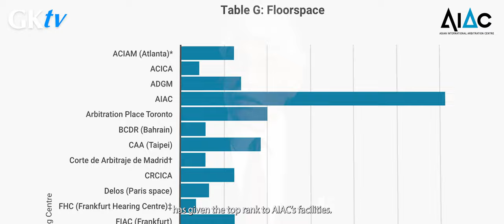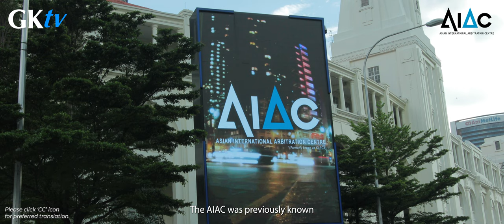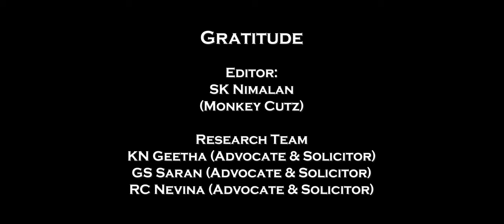THE RISE AND RISE OF THE ASIAN INTERNATIONAL ARBITRATION CENTRE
Or, why you should conduct your arbitration at the Asian International Arbitration Centre, Kuala Lumpur, Malaysia.

The Asian International Arbitration Centre ( AIAC) is the leading edge in Asian and Malaysian International arbitration.

It is located in one of the most iconic heritage bui
ldings of Malaysia – the Bangunan Sulaiman at Kuala Lumpur.

This beautiful and huge structure sits beside and opposite two equally conspicuous colonial buildings: the Old Central Railway Station and the colonial-era Majestic Hotel.

The AIAC provides a wide range of Alternative Dispute Resolution products.

AIAC provides state-of-the-art facilities: that too at an affordable price.

It houses 24 Hearing Rooms, two huge Hearing auditoriums, a Business Centre, and an Arbitrator’s Lounge.

Electronic and internet speeds are super-fast.

Parties and counsel have the option to conduct hearings physically, virtually, or in a hybrid format.

AIAC has a huge, world-class specialised Alternate Dispute Resolution and Construction Law Library. This is open to the public.There are ample free parking spaces for visitors.

It is no surprise, therefore, that the Global Arbitration Review has given the top rank to AIAC’s facilities.

My own view is that it would be cheaper for parties from India and China Or Japan, to take a flight to Kuala Lumpur Malaysia and arbitrate their dispute at the AIAC as compared to costs of even arbitrating in their own countries!

Imagine that!

Beyond that, several factors place AIAC as Asia’s Arbitration Focal Point.

For a start, what about the fantastic Malaysian cuisine?

Second, consider the 24-hour effective transportation system.

Third, the Malaysian judiciary is respectful of arbitral decisions.

Fourth, the government is supportive of arbitration and arbitrators.

Fifth, think about how cheap it is to arbitrate in Malaysia.

And legal costs are cheap.

The cost of five-star hotels are far below that in other international capitals.

The weather is excellent.These are the major incentives to arbitrate at AIAC, Malaysia.

I once participated as counsel in a huge arbitration. It was at a neighbouring country.

Despite all the hype, seating arrangements for over 15 legal counsel, was cramped.

Food outlets were too far away. One had to take the LRT to get lunch.

Contrast that with AIAC.

All you need is to step out of the AIAC, and there is world-class food available just across the road, at Majestic Hotel.

Now, for a bit of history.

The AIAC was previously known as the Kuala Lumpur Regional Centre for Arbitration ('KLRCA').

In 2018, on its 40th anniversary, KLRCA changed its name to the AIAC.

The AIAC was established on 17th April 1978 as an independent, supra-national arbitral institution with its own juridical personality.

It is set up under the auspices of the Asian-African Legal Consultative Organisation (or ‘AALCO’ in short).

This rebranding was reflective of AIAC’s international standing, the broad sweep of its services, and its proven ability to handle international disputes.

The AIAC is accorded certain privileges and immunities under the InternationalOrganisations (Privileges and Immunities) Act 1992 for the purposes of executing its functions.

This one feature sets the AIAC apart from other arbitral institutions in the region, because, under the law, it is an independent international organisation.

So international parties can confidently arbitrate their disputes at the AIAC.

The AIAC is presently led by its Director, Datuk Sundra Rajoo.

a wealth of expertise and experience.

He was pivotal in promoting Malaysia as a major arbitration hub during his previous eight-year stint, up until 2018, as Director of the AIAC.

Sundra has also authored several practitioners texts in international and local arbitration.

On 16th March 2023, the Government of Malaysia in consultation with AALCO re-appointed Sundra as its Director.

On his return, Sundra was asked to re-establish AIAC’s strong international presence in the Alternative Dispute Resolution community.

Sundra has often stated that AIAC is committed to capacity building exercises that will benefit the International Arbitration community.

I hope this has given you a brief insight into the crucial role the AIAC plays in establishing Malaysia as the preferred venue for Alternative Dispute Resolution.

Gratitude

KN Geetha
GS Saran
RJ Nevina
SK Nimalan (Monkey Cutz)

Item ID:                         RHVCYUM
Author Username:                 Adigold
Licensee:                        Hsurosmt3 Hsurosmt3
Registered Project Name:         download
License Date:                    June 11th, 2023